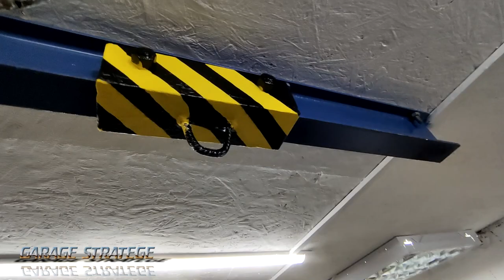Кран-балка в гараж ✅ Гольфа - ручная!